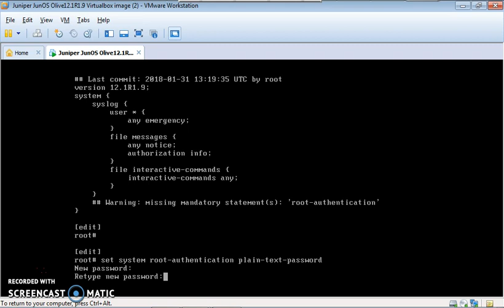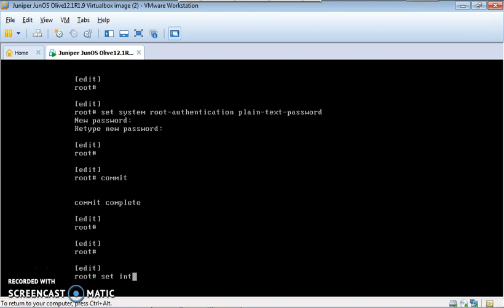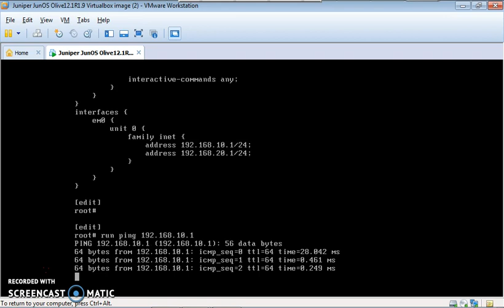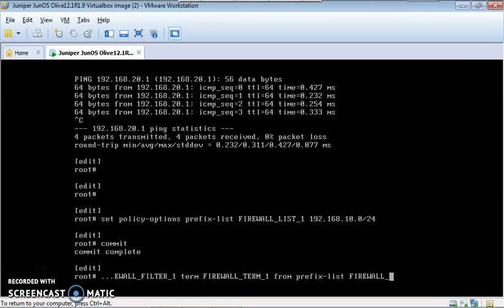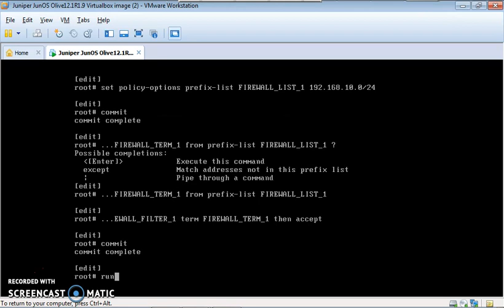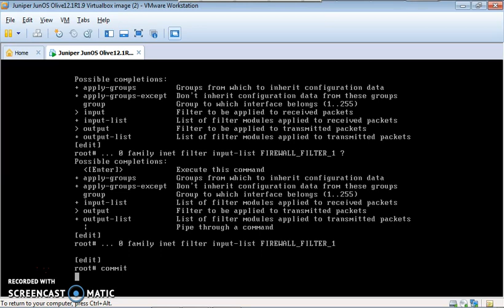Basic Juniper Firewall configuration.